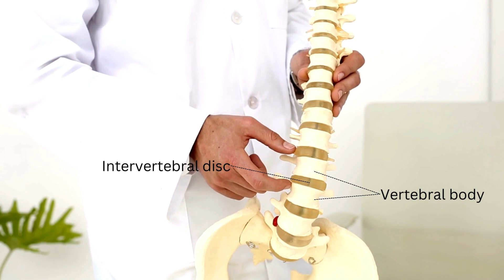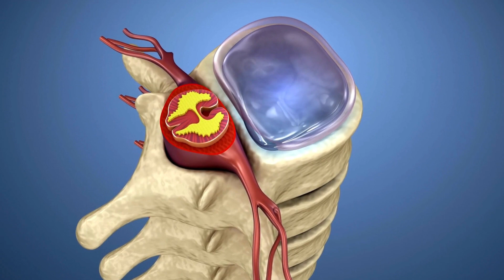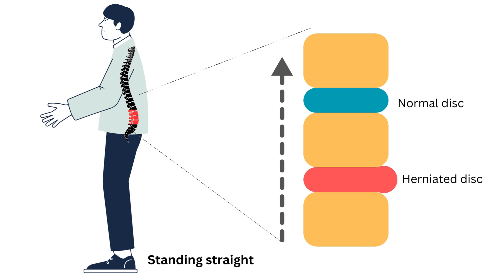Sciatica Herniated Discs Alert: Dangers of Bending Over| साइटिका मे आगे झुकने का नुकसान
Hey there, it's Sunit PhysioTherapist, and I'm thrilled to welcome you back to my YouTube channel. In today's video, we're going to dive deep into a topic that affects countless individuals around the world: herniated discs. Specifically, we'll be discussing why bending over can be detrimental to your spinal health if you have a herniated disc. Herniated discs can be an incredibly painful and debilitating condition, and understanding how to manage it is crucial for your overall well-being. I'll be breaking down the mechanics of what happens when you bend over with a herniated disc and why it can exacerbate your symptoms.